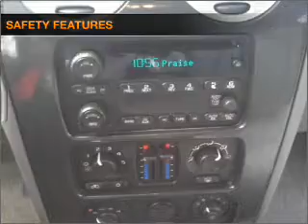2008 GMC Envoy - Poughkeepsie NY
Year: 2008
Make: GMC
Model: Envoy
Trim: SLE Sport Utility 4D
Engine: 6 cylinder 4.2 Liter
Transmission:
Color: Carbon Black
Mileage: 25969
Address:
2023 South Road